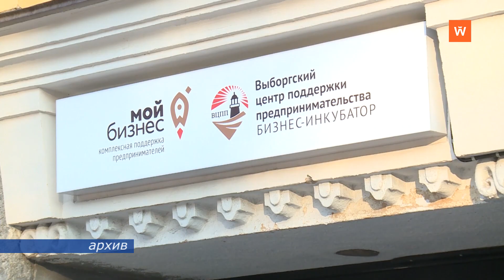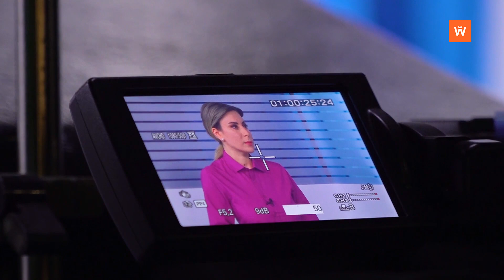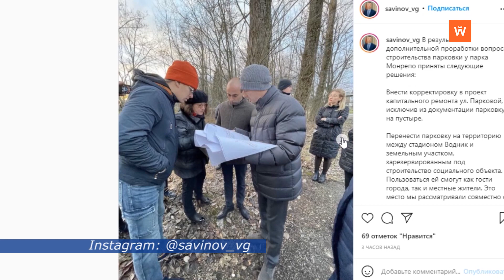Программа "Городская среда" от 17 ноября 2021 года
На этот раз гостем программы "Городская среда" стал глава администрации Выборгского района Валерий Савинов. Разговор получился серьёзным, продолжительным и в рамки 30-минутного эфира не уместился. Продолжение смотрите на следующей неделе - 24 ноября в 19:00 на канале ВМТК.